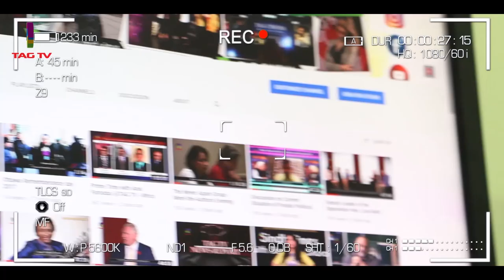South Asia NewsLine Jan 15 Edition on Current Issues in India, Pakistan, Afghanistan, Nepal & SAsia